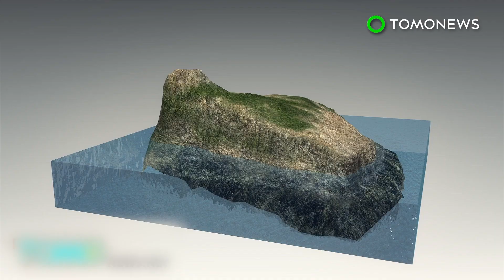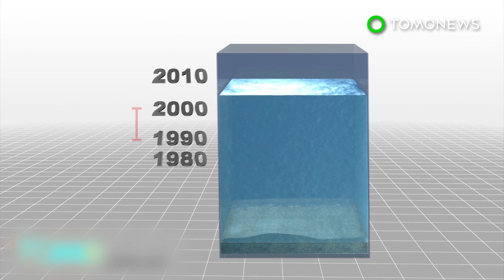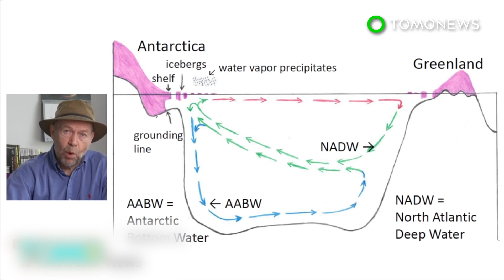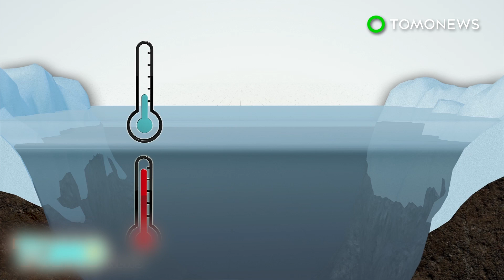Climate change: California sea levels may rise higher than other places around the world - TomoNews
SACRAMENTO, CALIFORNIA — Researchers from the California Ocean Protection Council authority is warning that melting ice shelves in Antarctica could cause sea levels to rise, with the most dramatic increase expected in California.

According to a report by the council’s Science Advisory Team, for every foot of global sea-level rise caused by the melting West Antarctic, sea levels will rise approximately 1.25 feet in the California coast.

Researchers theorize that due to Earth’s rotation and gravitational pull, melting ice in Antarctica — particularly in the western portion — is pulled toward the California coast. This makes rising sea levels more dramatic in the region.

In 2100, sea levels could rise as high as 6.9 feet in San Francisco and 7.1 feet in La Jolla.

The council plans to hold a series of workshops and propose measures to address the danger of rising sea levels.